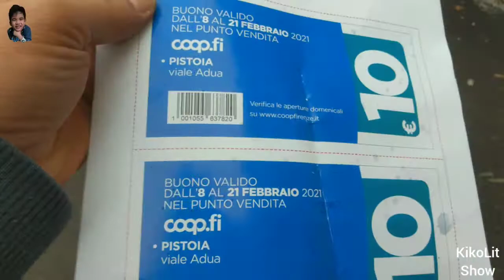La Terza Settimana di Scuola Infanzia di 2021.. (The 3rd Week of infant School 2021) La Coccinella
The 3rd week of School. Life in Italy.